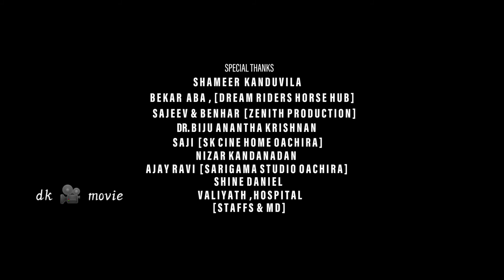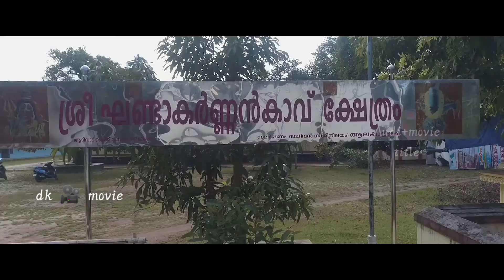AUDIPLUSMOVIETITLE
ADINADU
AUDIPLUSMOVIE TITLE
story director mastemanaf adinad
editar.harikrshnan kattachira